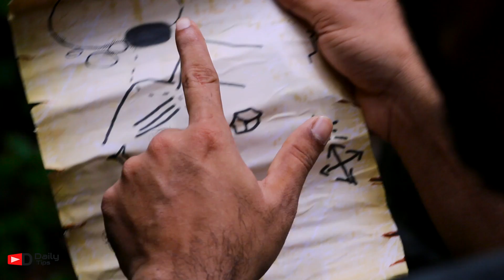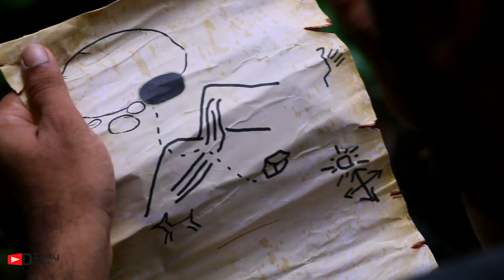The DEAL Final Part Webseries | Episode 5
The DEAL is ending